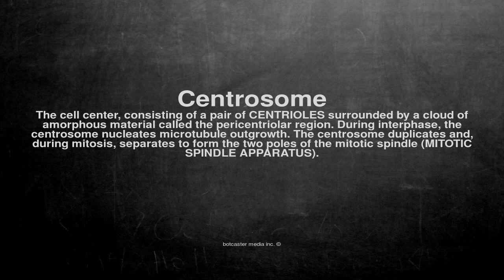Medical vocabulary: What does Centrosome mean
What does Centrosome mean in English?